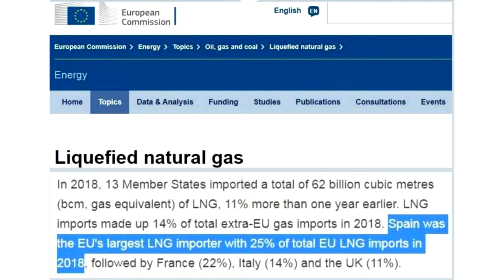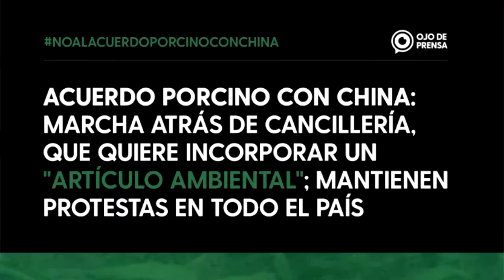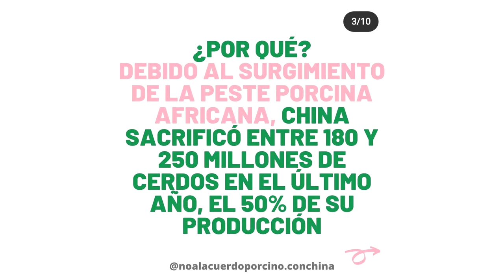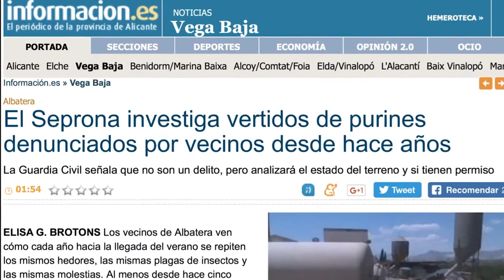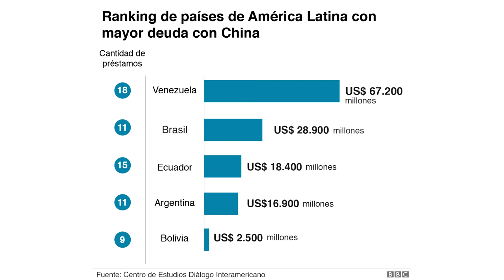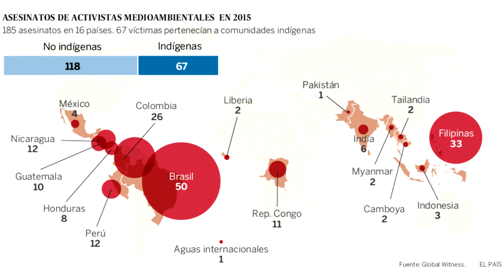No al acuerdo porcino Argentina-China / Noviembre 2020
A petición de compañeras activistas de Mendoza, Argentina, Grian Cutanda, Director Ejecutivo de The Avalon Project y miembro de Extinction Rebellion España, lanza una llamada a la movilización contra el acuerdo porcino que el gobierno argentino pretende firmar con China.

El colonialismo continúa después de más de 500 años, ahora sin ejércitos de ocupación, pero con dinero, un dinero del cual queda muy poco para los pueblos, tanto del Norte Global como del Sur Global.

Contiene imágenes del vídeo "El impacto ambiental de la industria porcina", de Igualdad Animal, bajo licencia Creative Commons,